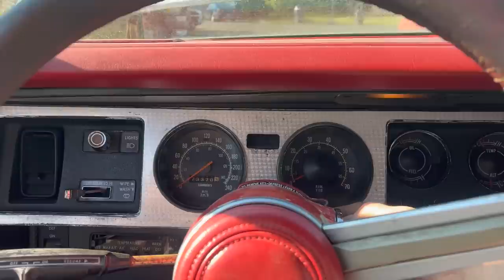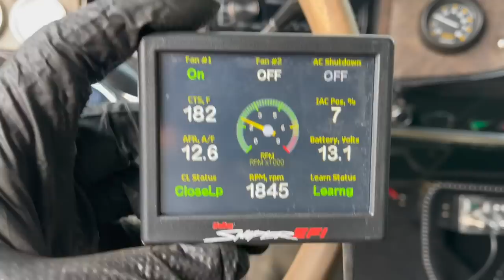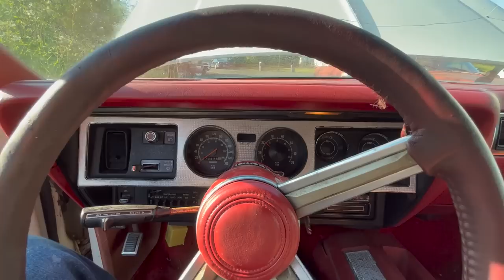BURNOUTS, BANG SHIFTS, AND BEARD TRIMMING! It's The 11,000 Subscriber Special!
This was supposed to be the 10,000 subscriber special... and for the record, I did hit 10,000 subs on Tuesday *before* @UncleTonysGarage gave me an awesome shout out that evening. My last 1,000 subscribers took four days... So I guess that's where we're at. Anyway, today, on a special episode of Dead Dodge Garage, I go on a quest searching for the perfect 10k subscriber special, and probably fail - but that's ok. That's just the kind of quality execution you should have come to expect here by now.